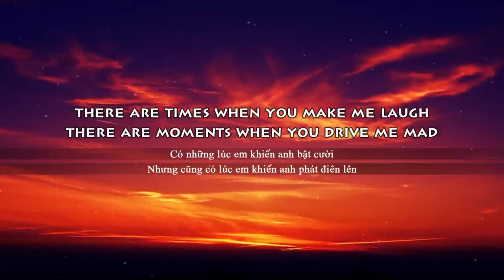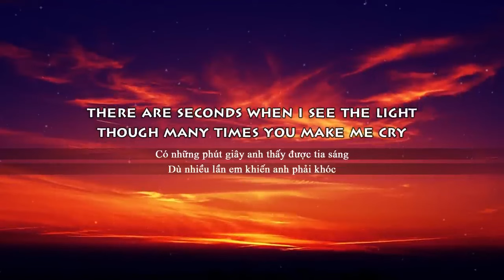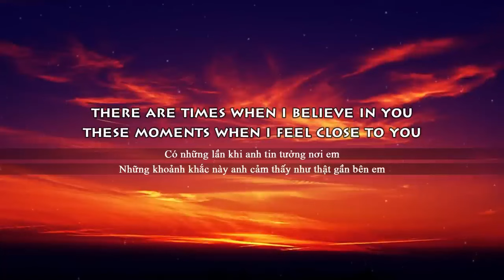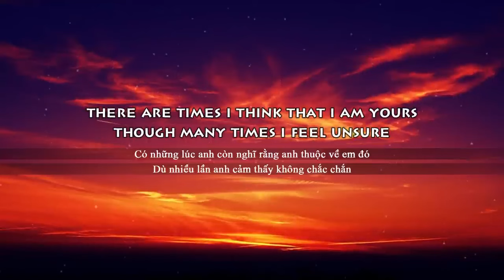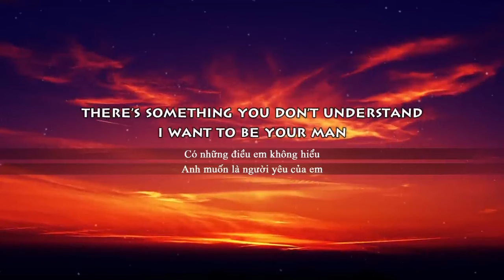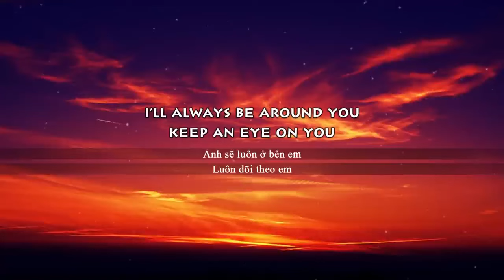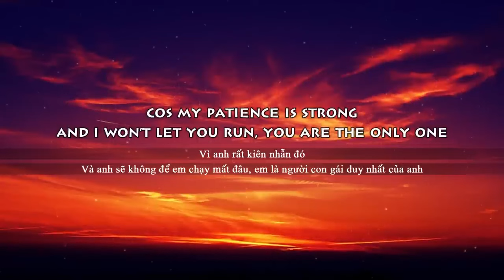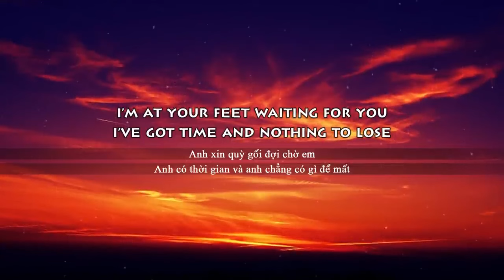Nothing To Lose - Michael Learns To Rock Lyrics Vietsub